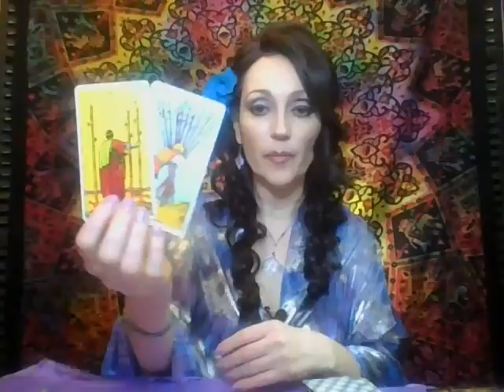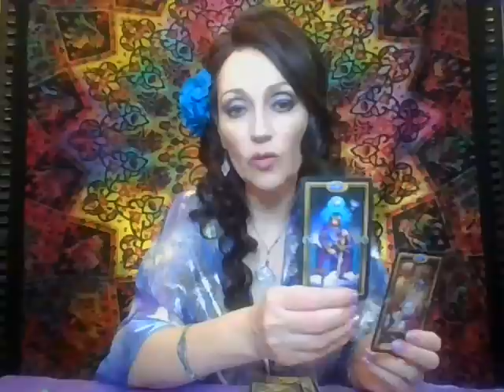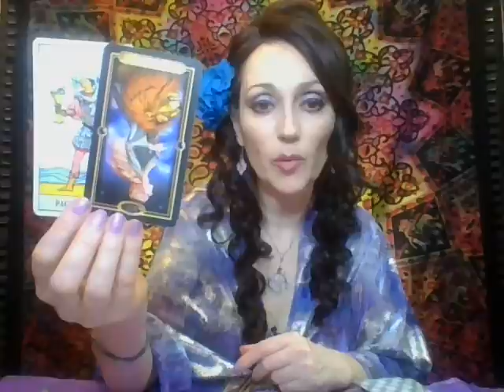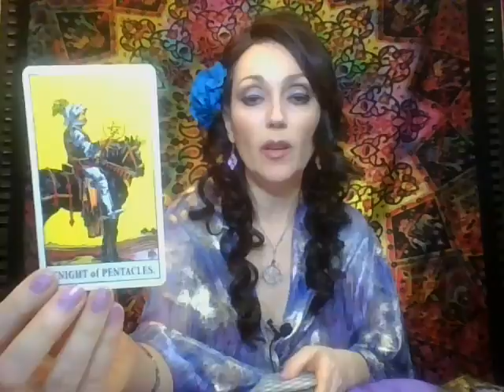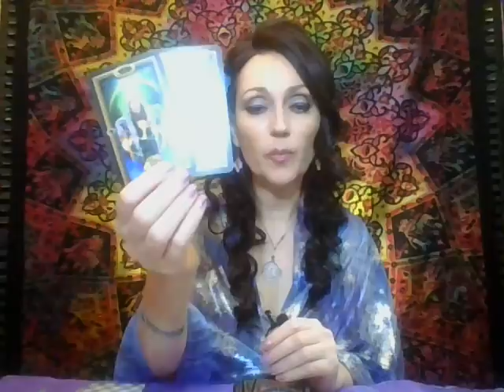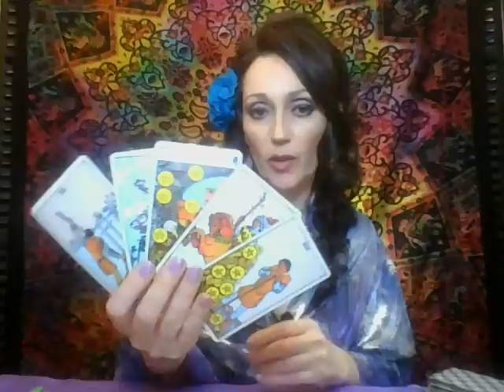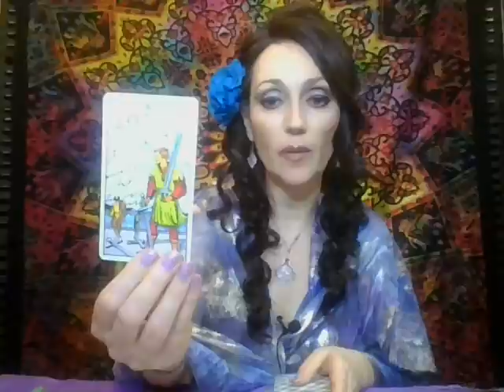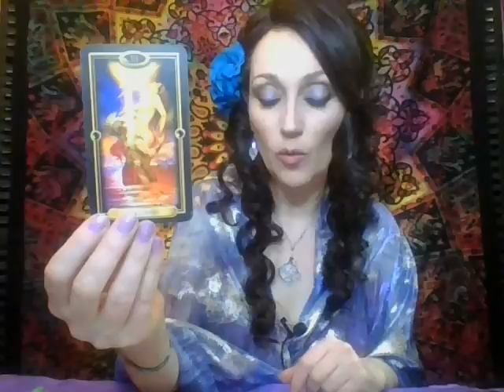Taur Tarot: Iarna 2022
Abonati-va, apasati pe clopotelul pentru notificari pentru ca sa pot face aceste transmisii cit mai des pentru voi!